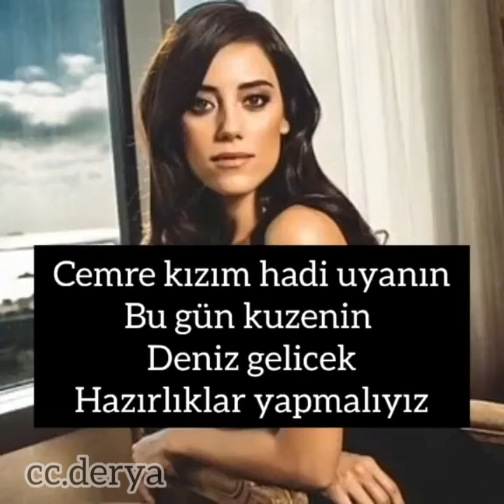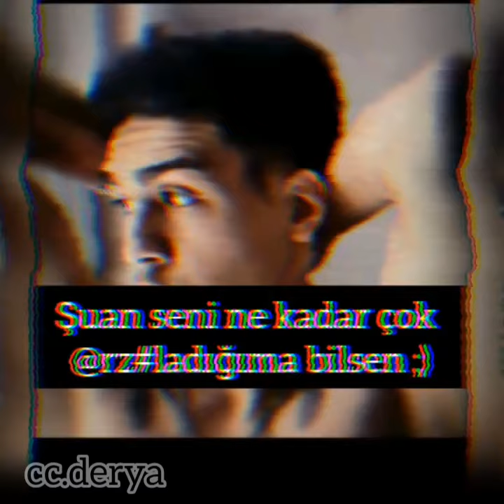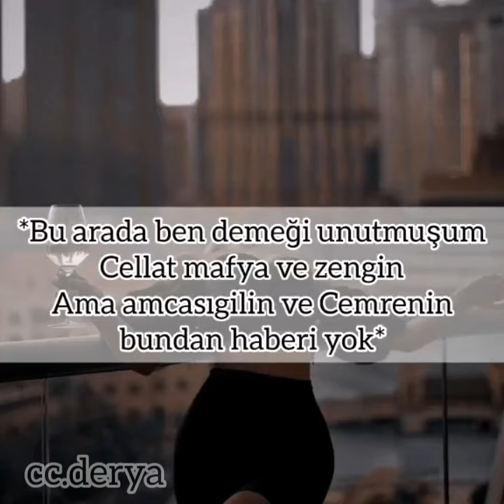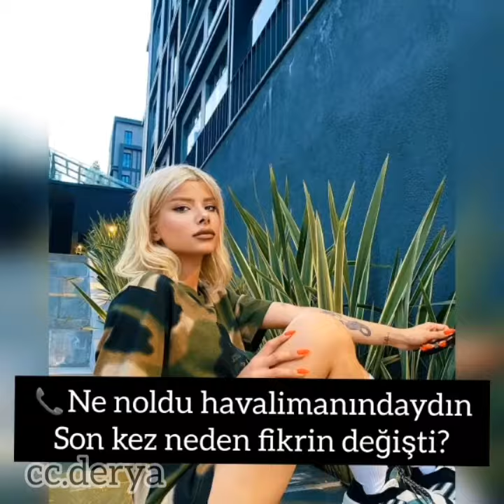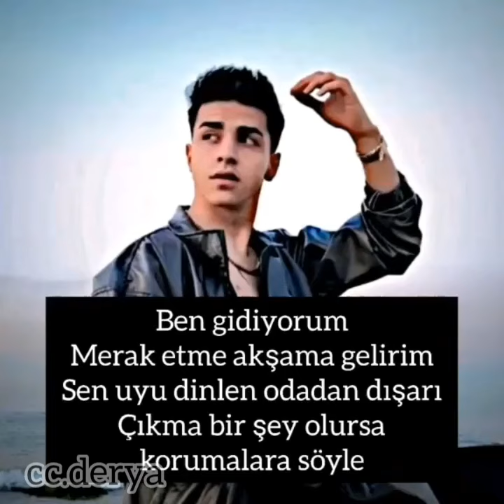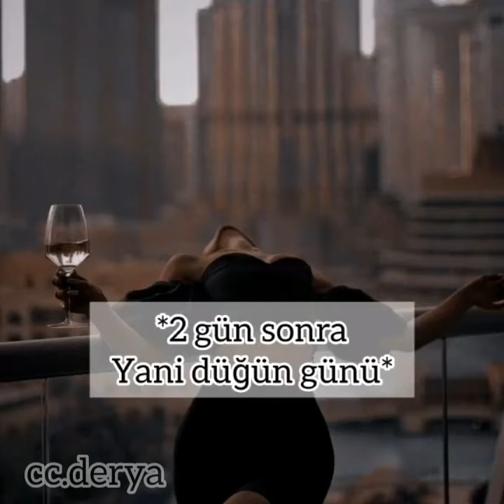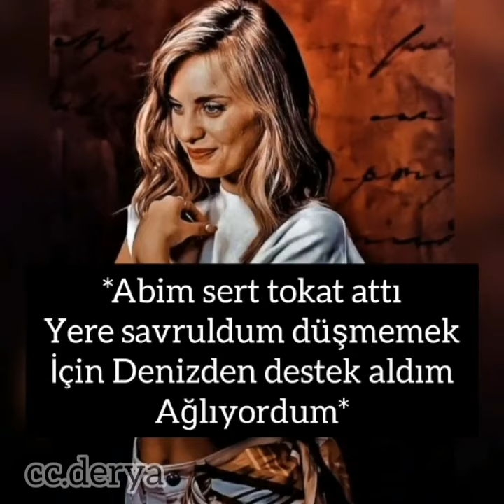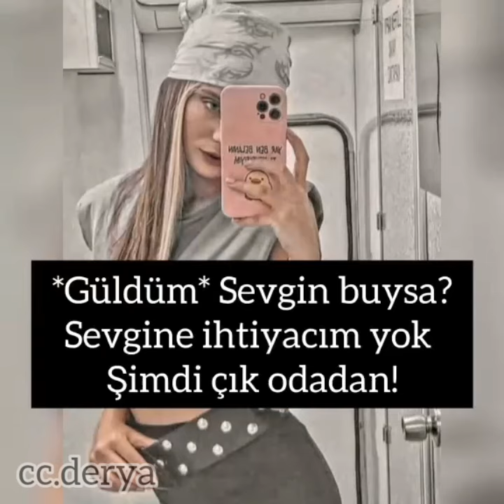Sapık Kuzenim💦 21 BÖLÜM BİR ARADA TEK PARÇA DİĞER BÖLÜMLER KANALIMDA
Ben Derya 961 abonelik hesapım kapandı ve burdan devam edicem 💖 Sizi çok seviyorum💖 İyiki varsınız💖